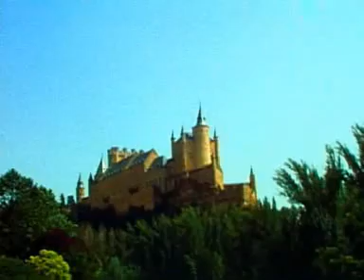Blonde Redhead Melody